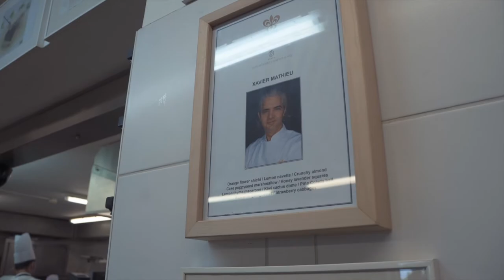Le métier de chef cuisinier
Découvrez le métier de chef(fe) cuisinier(ère) dans le secteur des hôtels, cafés et restaurants.

Les principales missions d’un chef(fe) cuisinier(ère) sont :
• Approvisionnement et gestion des stocks
• Elaboration des plats
• Gestion des préparations alimentaires pour les plats
• Management et animation de l’équipe

Pour accéder au métier de chef(fe) cuisinier(ère), plusieurs formations existent :
Niveau CAP
• CAP Cuisine
Niveau bac
• Bac professionnel cuisine
• Bac technologique Sciences et technologies de l’hôtellerie et de la restauration (STHR)
• Brevet professionnel (BP) Arts de la cuisine
• Mention Complémentaire (MC) organisateur de réception
• Mention complémentaire (MC) Art de la cuisine allégée
• Mention complémentaire (MC) Cuisinier en desserts de restaurant
• BTS Management en hôtellerie restauration option B management d’unité de production culinaire (MHR)
Certifications
• Titre à finalité professionnelle Commis de Cuisine
• CQP Cuisinier